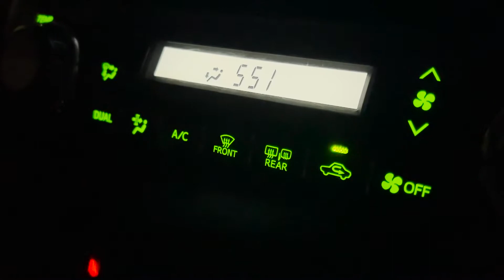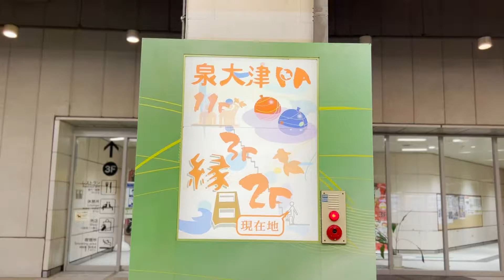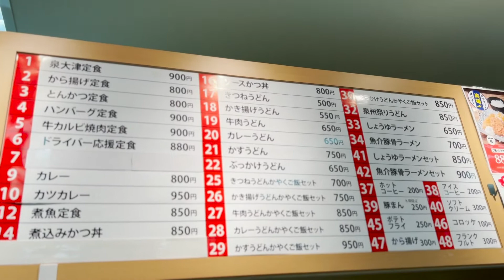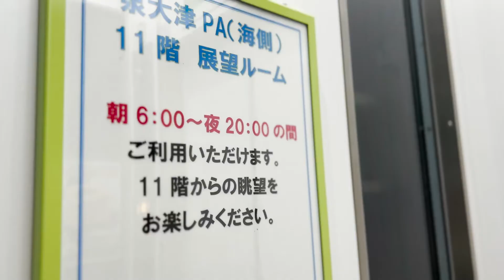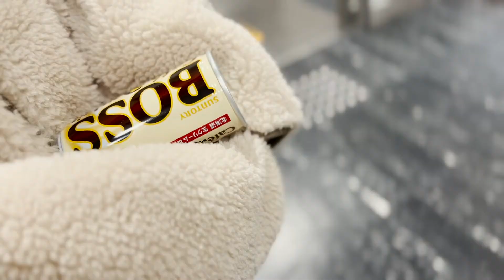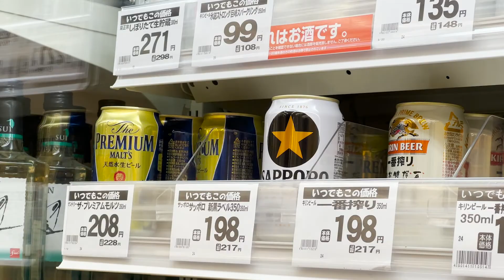#14 【夫婦vlog】150系プラドに乗って大阪の高速PAから見える夜景を堪能｜泉大津PA｜高石PA｜湾岸線｜osaka night view｜Life in Japan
150系ランドクルーザープラドに乗って夜の高速道路を走行してきました。

泉大津PAと高石PAでは綺麗な夜景を堪能することができました。

泉大津PA
〒595-0055 大阪府泉大津市なぎさ町 阪神高速4号湾岸線
高石PA
〒592-0001 大阪府高石市高砂１丁目 阪神高速4号湾岸線(北行)

｜撮影機材｜
iPhone13Pro